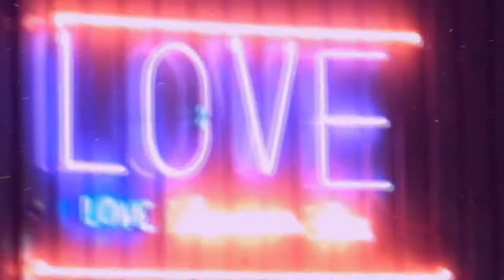Clare Easdown - Un3arth3d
Music and video produced by Clare Easdown in living room.